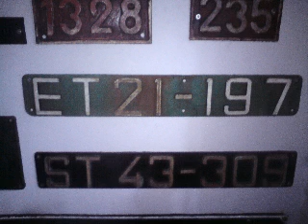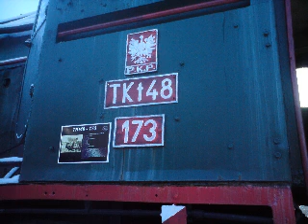Jaworzyna Śląska Parowozownia Fotki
Trochę fotek z Jaworzynki